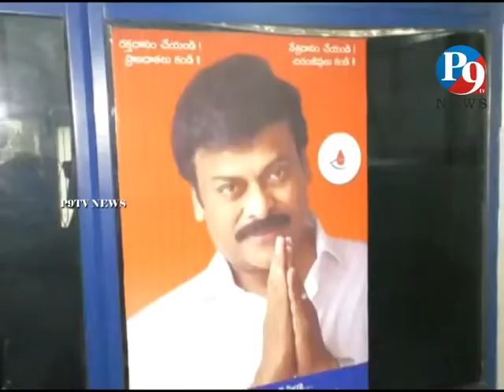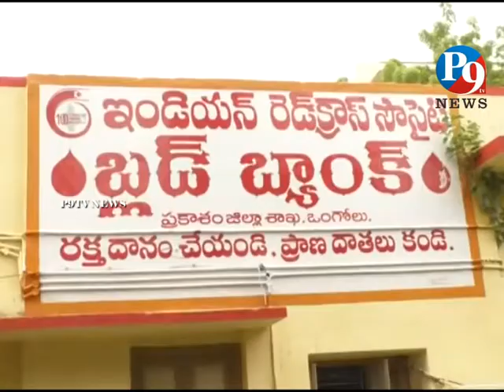13.9.2020 P9TV NEWS